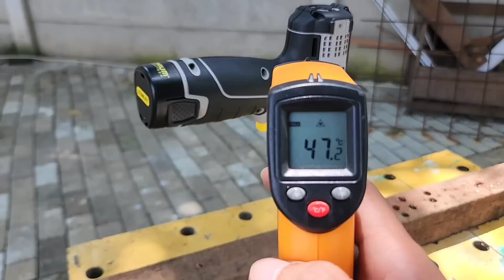Stanley cuma 800an!! kok bisa? || impact driver cordless Stanley STDC-041LB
shoppe

Lazada